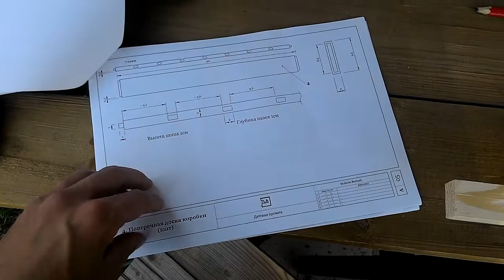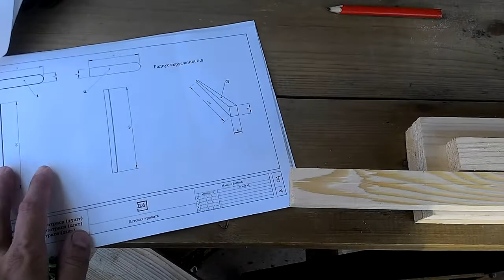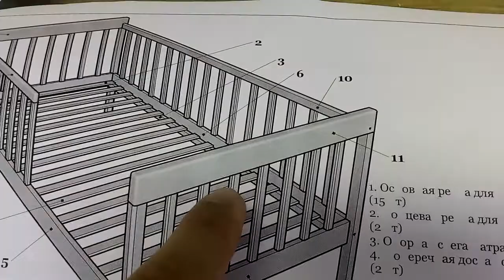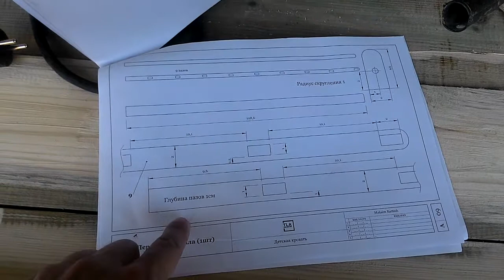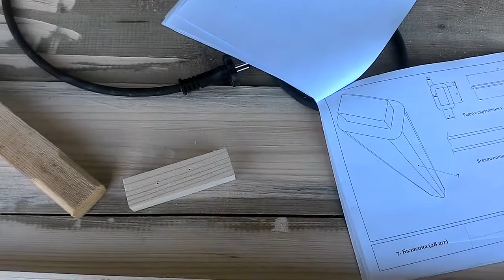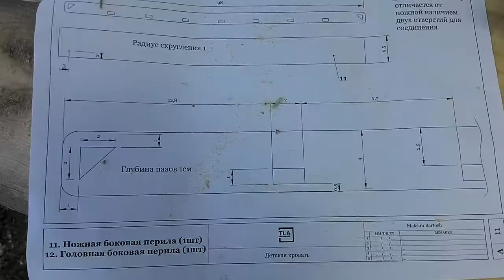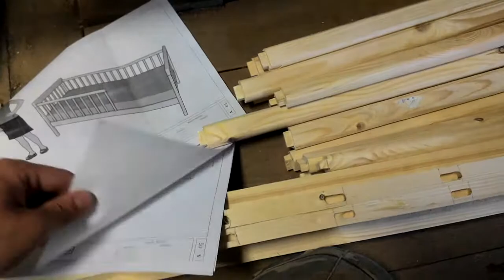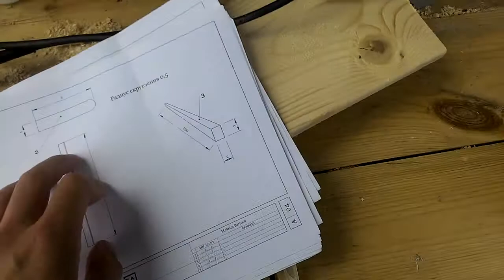Изготовление детской кроватки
В этом видео я рассказываю, как сделал детскую кровать дочери. Материал купил готовый, из инструментов:
1. электролобзик;
2. фрезер ( в принципе лишний);
3. стамески, нож, угольник, линейка - все по мелочи.
Заняло по времени - неделю по вечерам. Чертежи на грабкаде в моем профиле там же и тридемодель. Если будете повторять - доски надо стругать до одинаковой толщины, а не надеяться на "качество". В качестве шпаклевки лучше использовать не клей ПВА с опилками, а покупную акриловую шпаклевку. При работах необходимо надевать маску.